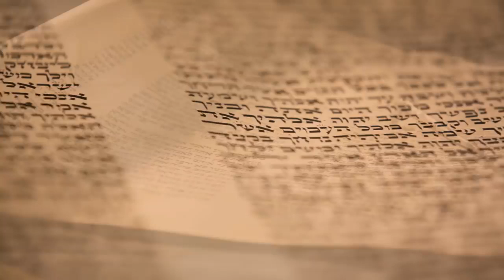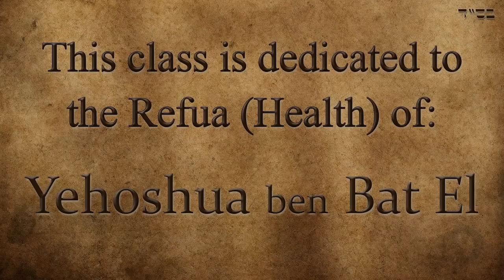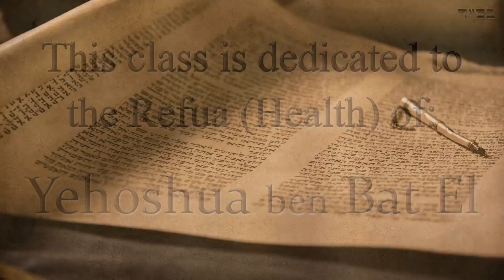What Good Is a Golden Calf (Parashat Ki Tisa) - Rabbi Alon Anava